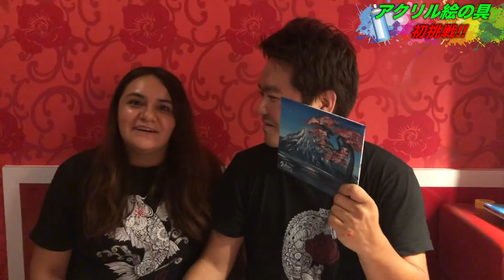【挑戦】アクリル絵の具10000枚への道【1枚目】